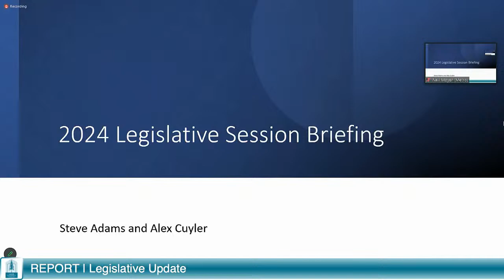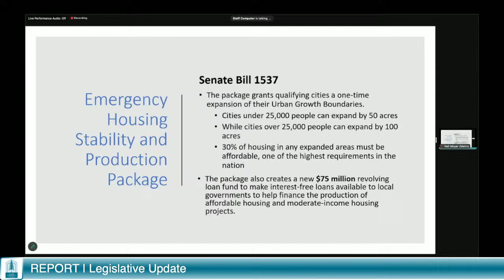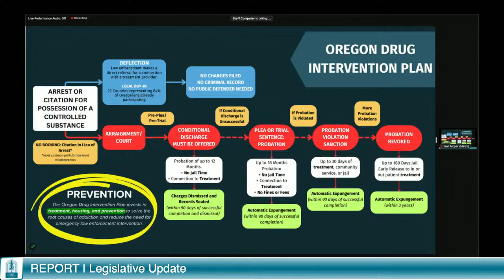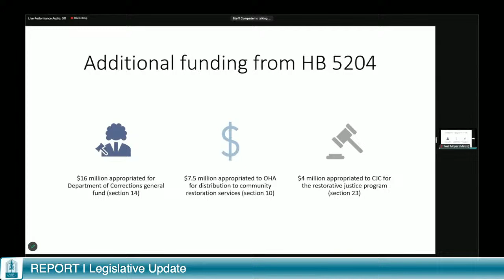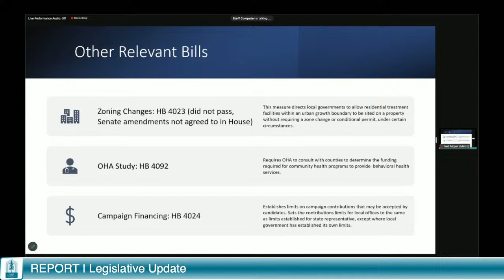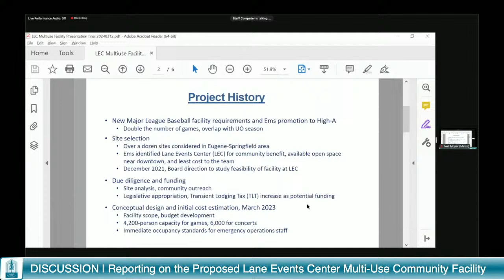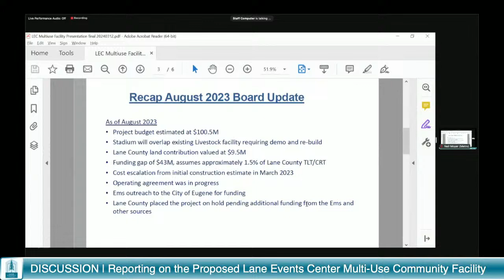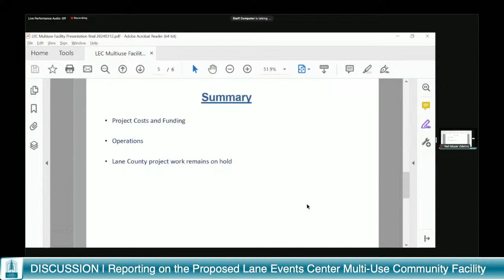Board of Commissioners Morning Meeting: March 12, 2024